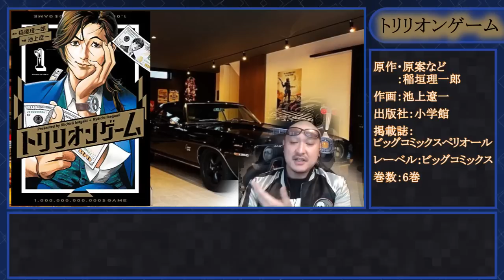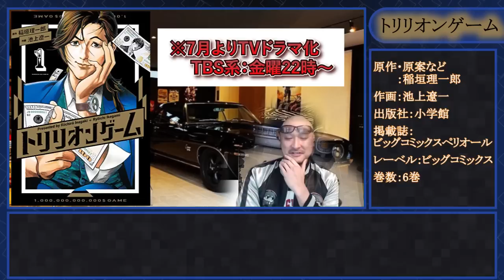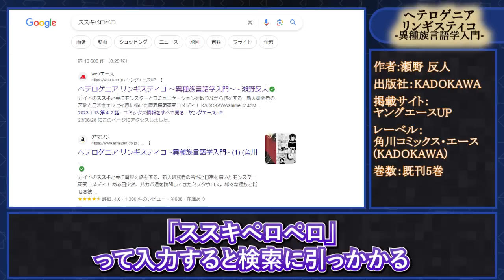【漫画紹介】マフィア梶田のオススメ漫画解説 Part2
この動画は生放送を切り抜き師がチョイスして再編集したものです。

皆様からいただいたスパチャやThanksは安定したチャンネル運営のため、スタッフの報酬や配信機材に使わせていただきます。いつもありがとうございます！

※切り抜き動画に関しまして、サムネイルやタイトルにおいて過度に誇張した表現、ネガティブな興味を煽る表現、他者の印象を貶めるような表現は固く禁じさせていただきます。

システムとして公認ではなく黙認であるため、当チャンネルでは対応できかねます。